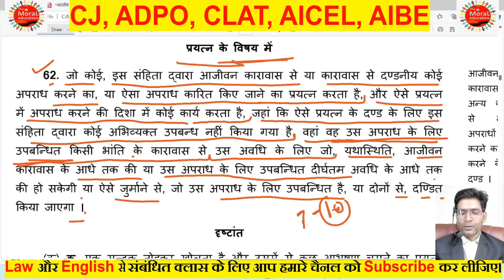आपराधिक षडयंत्र, प्रयत्न के बिषय में सम्पूर्ण जानकारी BNS 2023 IPC 2023 क्या क्या बदलाव हुए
आपराधिक षडयंत्र, प्रयत्न के बिषय में सम्पूर्ण जानकारी
BNS 2023
bns most video
PCP ORDER-21 CLASS
PCP 21 KA AAVEDAN KESE LAGAYEN
LAW CLASS
ADPO law class
LAW IPC CLASS
ADPO law class
IPC 2023 क्या क्या बदलाव हुए
CRPC 2023 क्या क्या बदलाव हुए
Evidence 2023 क्या क्या बदलाव हुए
IPC 2023 के हुए महत्वपूर्ण बदलाव
CRPC 2023 के हुए महत्वपूर्ण बदलाव
Evidence 2023 के हुए महत्वपूर्ण बदलाव
IPC, CRPC, Evidence -2023 में जो महत्वपूर्ण बदलाव हुए
LAW परीक्षाओं में महत्वपूर्ण CLASS
Advocate law class
MP ADPO vacancy 2024
MP ADPO exam eligibility criteria
MP ADPO exam pattern
MP ADPO Exam date 2024
MP ADPO salary
MP ADPO new update
MP ADPO news
MP ADPO Syllabus 2024
MP ADPO mp gk
MP ADPO revised syllabus
MP ADPO registration
MP ADPO strategy
MP ADPO solved paper
MP ADPO past year paper
MP ADPO seats
MP ADPO salary in hand
MPPSC ADPO recruitment exam
How to become a public prosecutor in India
Public prosecutor kya hota hai
Public prosecutor kaise bane
Public prosecutor salary
Public prosecutor exam preparation
Public prosecutor interview
Public prosecutor in Crpc
Sarkari vakeel ka kya kaam hota hai
Sarkari vakeel banne ke liye kya karna padta hai
सरकारी वकील कैसे बनें
How to become government advocate
Government advocate vacancies
Public prosecutor vacancies
Sarkari vakeel kaise bane
Assistant prosecution officer exam
सरकारी वकील बनने की सम्पूर्ण जानकारी
सरकारी वकील की संपूर्ण प्रक्रिया
सरकारी वकील के कैसे बनते हैं।
सरकारी वकील की सैलरी कितनी होती है?
सरकारी वकील बनने के लिए क्या क्या योग्यताएं होती है?
सरकारी वकील की आयु कितनी होती है?
सरकारी वकील की योग्यता क्या होनी चाहिए?
सरकारी वकील कितने प्रकार से बनते हैं?
बिना पेपर दिए सरकारी वकील कैसे बनते हैं।
पेपर देने के बाद सरकारी वकील कैसे बनते हैं?
How to become a government lawyer.
What is the salary of a government lawyer?
What are the qualifications to become a government lawyer?
What is the age of a government lawyer?
What should be the qualification of a government lawyer?
How many ways are there to become a government lawyer?
How to become a government lawyer without giving the exam?
How to become a government lawyer after giving the exam?
APO की संपूर्ण प्रक्रिया
APO के कैसे बनते हैं।
APO की सैलरी कितनी होती है?
APO बनने के लिए क्या क्या योग्यताएं होती है?
APO की आयु कितनी होती है?
APO की योग्यता क्या होनी चाहिए?
APO कितने प्रकार से बनते हैं?
बिना पेपर दिए APO कैसे बनते हैं।
पेपर देने के बाद APO कैसे बनते हैं?
Complete process of APO
How to become an APO.
What is the salary of an APO?
What are the qualifications required to become an APO?
What is the age of an APO?
What should be the qualification of an APO?
How many ways are there to become an APO?
How to become an APO without giving the paper?
How to become an APO after giving the paper?
ADPO की संपूर्ण प्रक्रिया
ADPO के कैसे बनते हैं।
ADPO की सैलरी कितनी होती है?
ADPO बनने के लिए क्या क्या योग्यताएं होती है?
ADPO की आयु कितनी होती है?
ADPO की योग्यता क्या होनी चाहिए?
ADPO कितने प्रकार से बनते हैं?
बिना पेपर दिए ADPO कैसे बनते हैं।
पेपर देने के बाद ADPO कैसे बनते हैं?
Complete process of ADPO
How to become an ADPO.
What is the salary of an ADPO?
What are the qualifications required to become an ADPO?
What is the age of an ADPO?
What should be the qualification of an ADPO?
How many ways are there to become an ADPO?
How to become an ADPO without giving the exam.
How to become an ADPO after giving the exam?
What should be the qualifications for an APO?
How to become an APO without giving the exam?
How to become an APO after giving the exam?
AIBE 19 का paper कब होगा?
BCI 19 का paper कब होगा?
aibe exam preparation
aibe 2024
aibe result
aibe exam result 2024
aibe exam result
all india bar examination result 2024
bci exam paper
bci ka exam kaise hota hai
bar council of india exam
bar council of india exam result 2024
aibe 2024
bar council enrollment
bar council registration
legal jobs in india
legal jobs
aibe xvii
aibe 19
aibe 19 Exam preparation
aibe xviii exam preparation
all india bar examination
aibe
bci
the moral education
the moral education
education video
ADPO class
CJ class
law class
CJ new update
IPC most class
CRPC most class
sarkari result
Motivational video.
Kiran News Agency Information
news update
populer videos